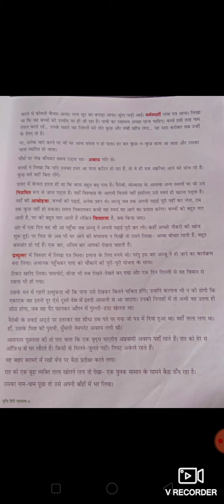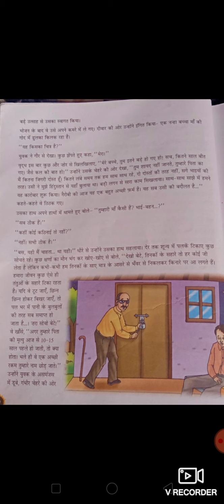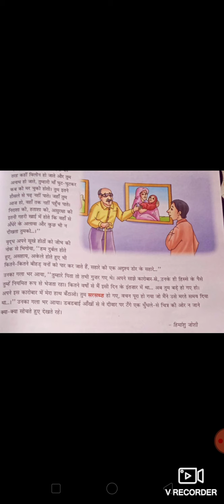std 8 पाठ 6 साए part 2